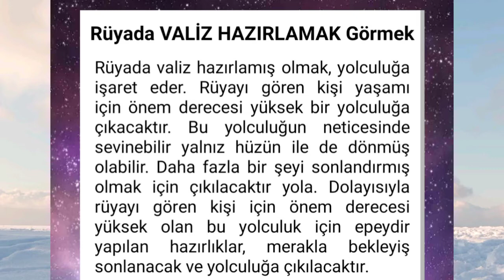rüyada valiz hazırlamak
rüyada valiz .